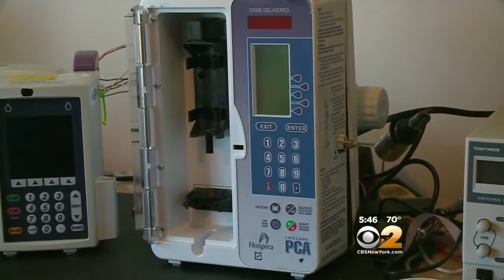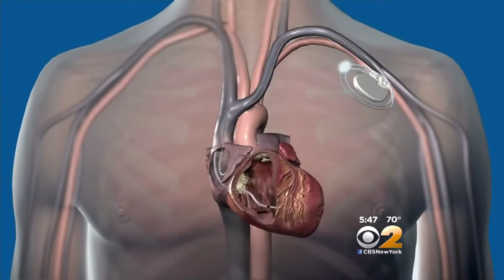Can Pacemakers Be Hacked?